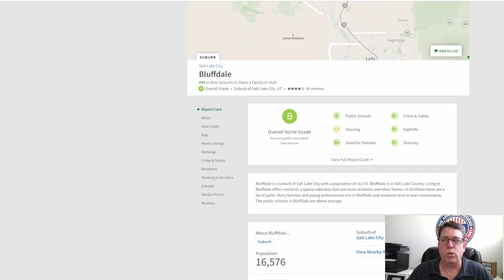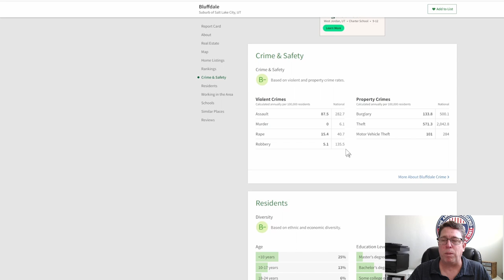Pros and Cons of Living in Bluffdale Utah in 2023 (Moving Here)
Pros and Cons of Living in Bluffdale Utah in 2023 (Moving Here)  - Bluffdale Utah is one of the top cities to live in near Salt Lake City Utah. If you are moving to or relocating to Bluffdale Utah then you will want to watch this video so you will know everything about moving here or maybe that you don't want to move here.

📲 We have so many people contacting us who are moving here to Bluffdale Utah and we ABSOLUTELY love it! Honestly if you are moving or relocating here to Bluffdale or any Salt Lake City Surrounding City, we can make that transition so much easier on you!!

Contact the Team - Greg Spackman - Utah Realtor